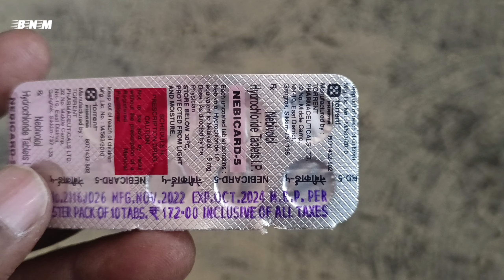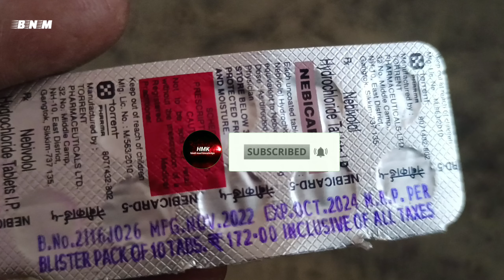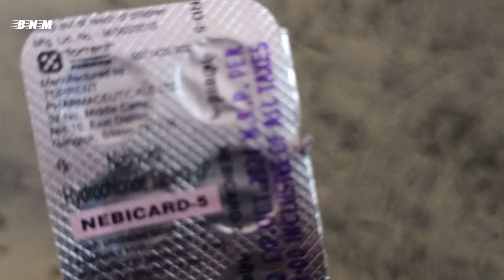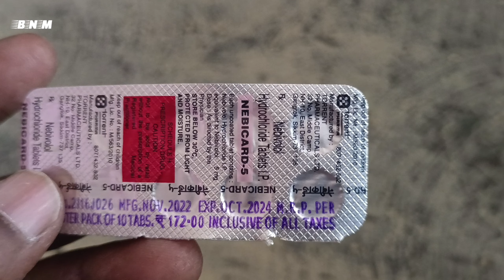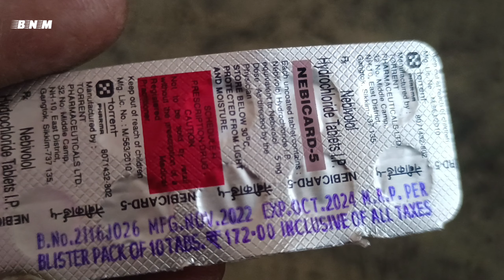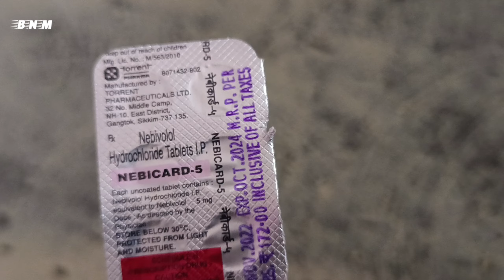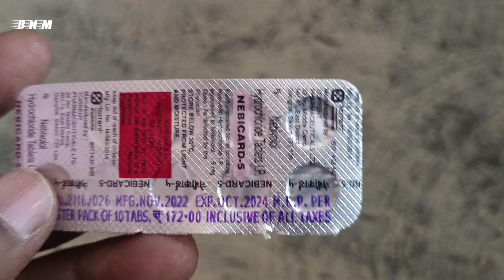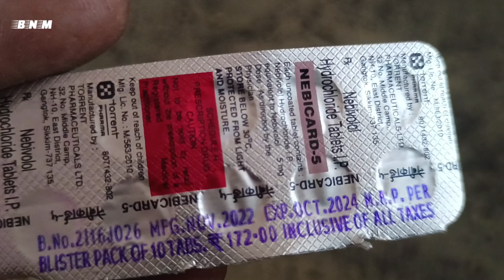Nebicard Tablet, Nebicard 5Tablet, Nebicard 5 mg Tablet Uses, Side Effects in Hindi nebicard #5